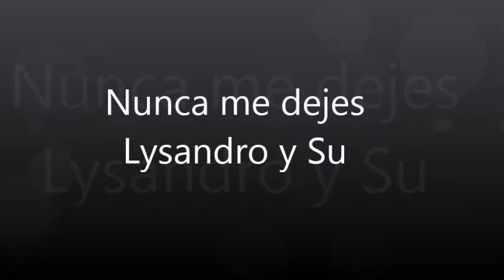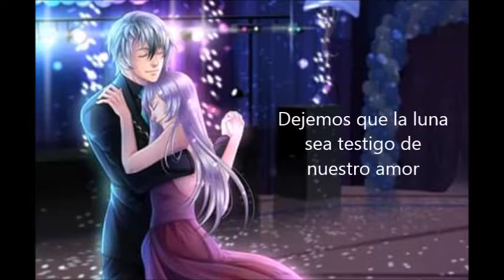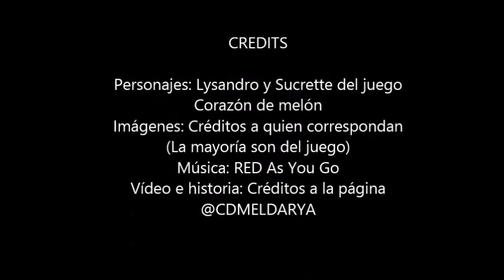Nunca me dejes - Lysandro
Tiene rato que lo he prometido pero no había tenido tiempo.